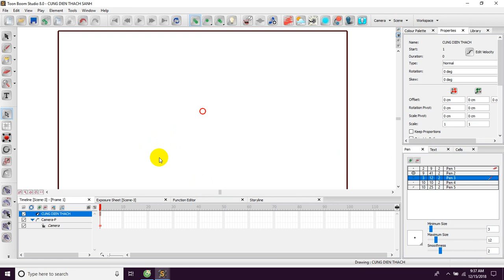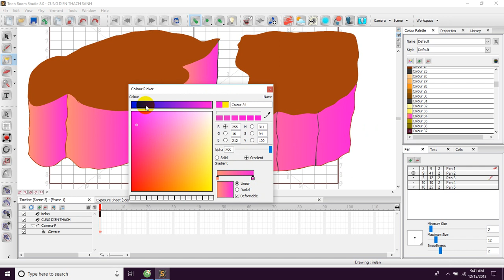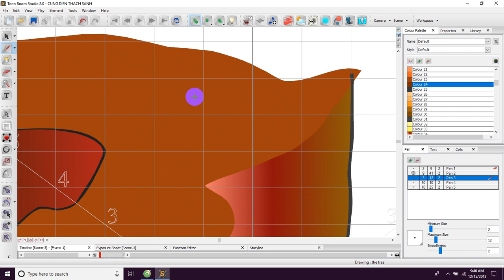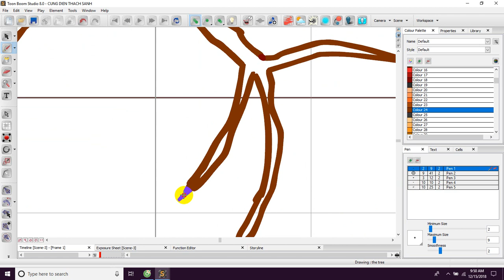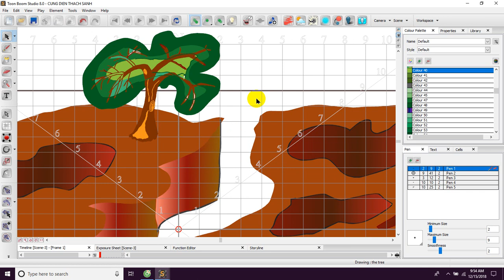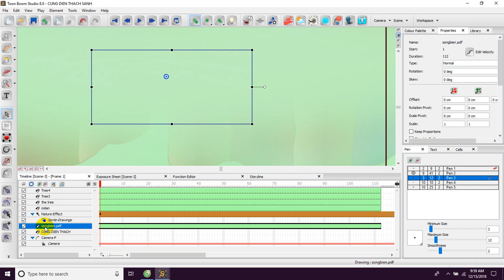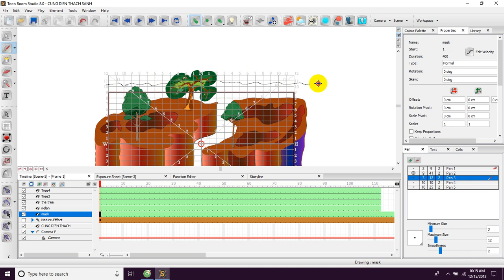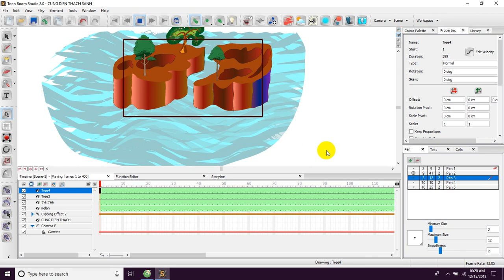Toom boom Studio,# Harmony, add Affect wave for the Sea around Ireland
Special Toom boom studio, Special toon boom harmony,  add Affect into toon boom harmony 16, teaching cartoon movie,  cartoon movie for Kid,Toon boom 8.0 studio, hướng dẫn làm phim hoạt hình, dạy cách làm phim hoạt hình,  Hoạt hình thiếu nhi, HOẠT HÌNH, hướng dẫn làm phim hoạt hinh,  cartoon tutorial,   cartoon  film tutorial,
phim chuyện cổ tích việt nam, phim hoạt hình hay,